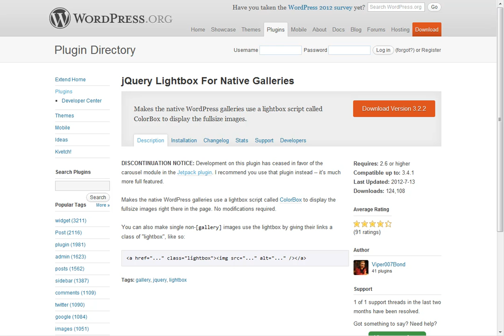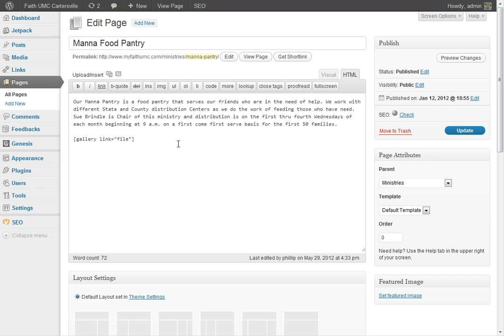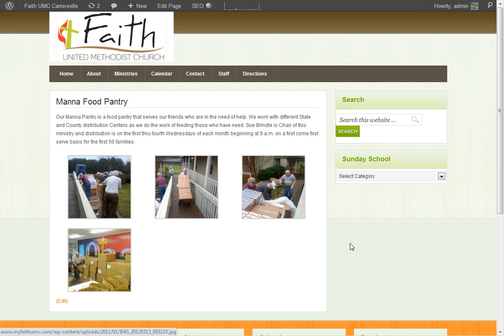WordPress: jQuery Lightbox for Native Galleries vs. Jetpack Carousel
I've always loved the "jQuery Lightbox for Native Galleries" plugin for WordPress, but now the new version of "Jetpack" includes a slick Carousel feature.  Which do you prefer in your WordPress site?